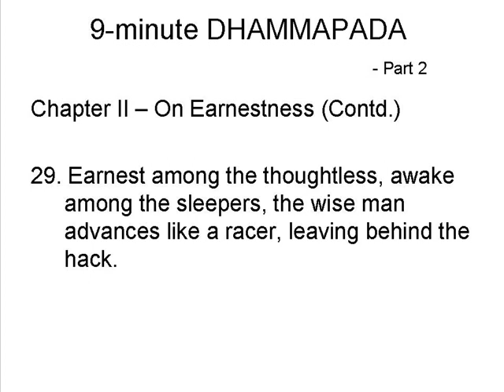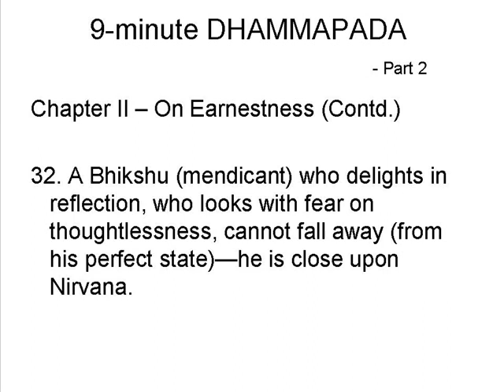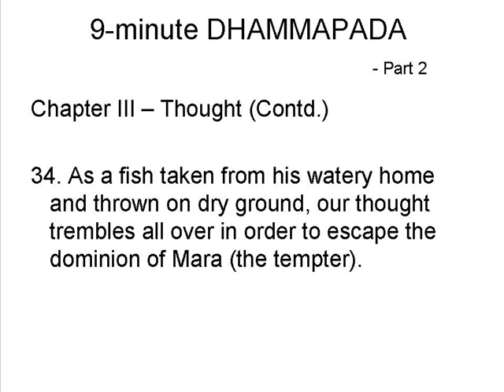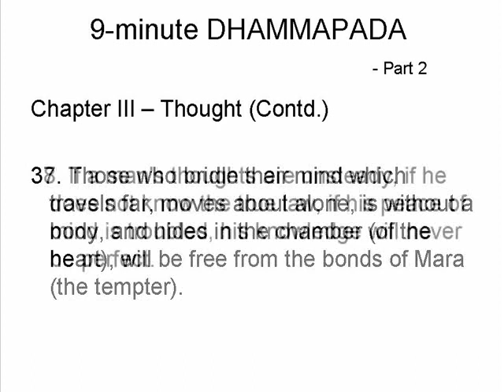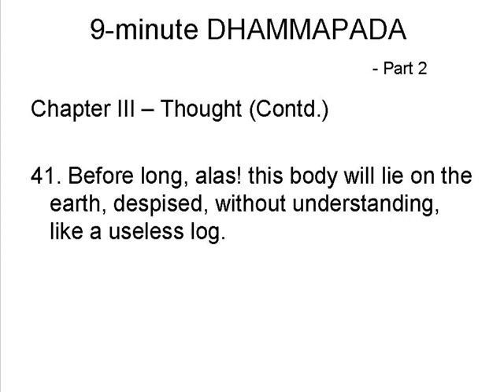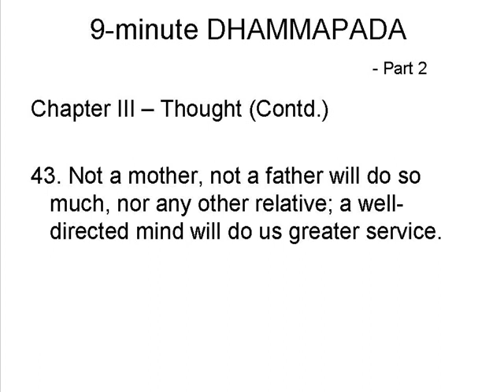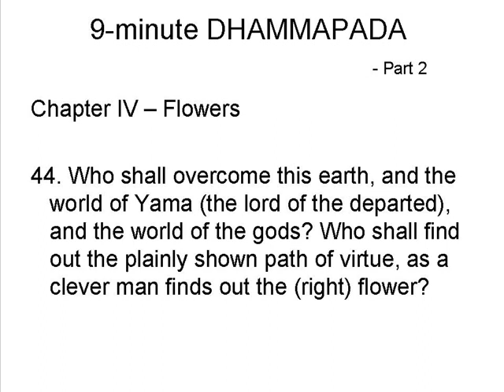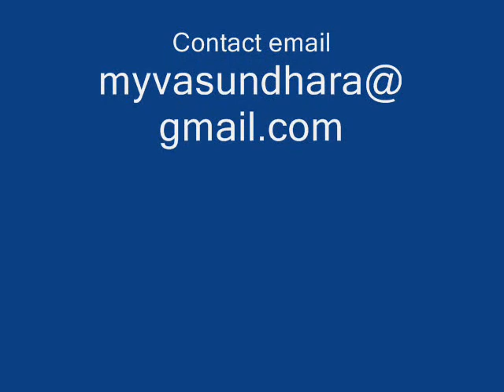Dhammapada FULL -02 of 16 - VLC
***  VLC-002  ***
**  This TextMovie is a Learning Module created for Vasundhara Life Coaching, and is a part of the Vasudhara Life-coaching Course-work.  Everyone is allowed to use it so long as it is done in order to move towards "Peace in Every Heart" **

It is the English translation of the complete Dhammapada, available on Project Gutenberg, read out slowly, so that English-speakers may be able to hear sub-10 minute chunks of the Dhammapada during their busy days.  Kindly feel free to download, convert to mp3, or use this production in any which way, so long as it is for public benefit.  In this production, the hymn used is...
मनोपुब्बङ्गमा धम्मा, मनोसेट्ठा मनोमया।
मनसा चे पदुट्ठेन, भासति वा करोति वा।
ततो नं दुक्खमन्वेति, चक्कंकव वहतो पदं॥

Wikipedia introduces Buddha thus...
Siddhārtha Gautama (Sanskrit: सिद्धार्थ गौतम; Pali: Siddhattha Gotama) was a spiritual teacher from ancient India who founded Buddhism.  In most Buddhist traditions, he is regarded as the Supreme Buddha  (P. sammāsambuddha, S. samyaksaṃbuddha) of our age, "Buddha" meaning "awakened one" or "the enlightened one." The time of his birth and death are uncertain: most early 20th-century historians dated his lifetime as c. 563 BCE to 483 BCE, but more recent opinion may be dating his death to between 411 and 400 BCE.

Some of the fundamentals of the teachings attributed to Gautama Buddha are:
    * The Four Noble Truths: that suffering is an ingrained part of existence; that the origin of suffering is craving for sensuality, acquisition of identity, and annihilation; that suffering can be ended; and that following the Noble Eightfold Path is the means to accomplish this.
    * The Noble Eightfold Path: right understanding, right thought, right speech, right action, right livelihood, right effort, right mindfulness, and right concentration.
    * Dependent origination: the mind creates suffering as a natural product of a complex process.
    * Rejection of the infallibility of accepted scripture: Teachings should not be accepted unless they are borne out by our experience and are praised by the wise. See the Kalama Sutta for details.
    * Anicca (Sanskrit: anitya): That all things that come to be have an end.
    * Dukkha (Sanskrit: duḥkha): That nothing which comes to be is ultimately satisfying.
    * Anattā (Sanskrit: anātman): That nothing in the realm of experience can really be said to be "I" or "mine".
    * Nibbāna (Sanskrit: Nirvāna): It is possible for sentient beings to realize a dimension of awareness which is totally unconstructed and peaceful, and end all suffering due to the mind's interaction with the conditioned world.

Wikipedia introduces Dhammapada thus...
The Dhammapada (Pāli; Prakrit: Dhamapada;  Sanskrit  Dharmapada) is a versified Buddhist  scripture  traditionally ascribed to the Buddha himself. It is one of the best-known texts from the Theravada  canon.
The Pali Dhammapada contains 423 verses in 26 chapters (listed below in English and, in parentheses, Pali).
I.  The Twin-Verses (Yamaka-vaggo)
II.  On Earnestness (Appamāda-vaggo)
III.  Thought (Citta-vaggo)
IV.  Flowers (Puppha-vaggo)
V.  The Fool (Bāla-vaggo)
VI.  The Wise Man (Paṇḍita-vaggo)
VII.  The Venerable (Arahanta-vaggo)
VIII.  The Thousands (Sahassa-vaggo)
IX.  Evil (Pāpa-vaggo)
X.  Punishment (Daṇḍa-vaggo)
XI.  Old Age (Jarā-vaggo)
XII.  Self (Atta-vaggo)
XIII.  The World (Loka-vaggo)
XIV.  The Buddha — The Awakened (Buddha-vaggo)
XV.  Happiness (Sukha-vaggo)
XVI.  Pleasure (Piya-vaggo)
XVII.  Anger (Kodha-vaggo)
XVIII.  Impurity (Mala-vaggo)
XIX.  The Just (Dhammaṭṭha-vaggo)
XX.  The Way (Magga-vaggo)
XXI.  Miscellaneous (Pakiṇṇaka-vaggo)
XXII.  The Downward Course (Niraya-vaggo)
XXIII.  The Elephant (Nāga-vaggo)
XXIV.  Thirst (Taṇhā-vaggo)
XXV.  The Mendicant (Bhikkhu-vaggo)
XXVI.  The Brāhmana (Brāhmaṇa-vaggo)

Some of the terms that refer to Buddhism are: ambedkar arhat arhath bhim bhimrao Bhutan Bhutanese buddham buddhaye buddhist Burma burmese Cambodia cambodian china chinese dalai dhamma dhammam dhammapadaya emptiness enlighten enlightenment gachami gachchami gachchhami gatha hinayana india Indian jap japan korea korean lama lao laozi Mahayana mindful mindfulness monastery Mongolia mongol mynamar myanmarese namo nepal Nepalese nippon pada padaya rao renounce renunciation sadhu sadu sangham saranam sharanam sharnam Sikkim sikkimese song sutra sutta Taiwan taiwanese thai Thailand theravada therawada Tibet Tibetan tzu verse Vietnam vietnamese zen
Some other related terms: ebook full holistic sacred scripture scriptural whole budhdha gautam gautama gauthama gotam gotama muni sakya sakyamuni shakya